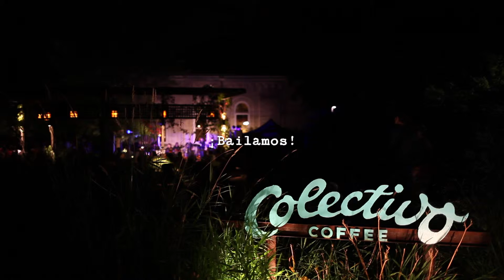Colectivo & CLACS - Música del Lago 2017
Colectivo Coffee

Partners of the Center for Latin American and Caribbean Studies at UWM since 2005…

Supporting diverse cultures and communities…

…here at home and in coffee growing communities abroad.

Our 13th annual Musica del Lago Latin music series kicks off June 15 at Colectivo on the Lake.

¡Bailamos!